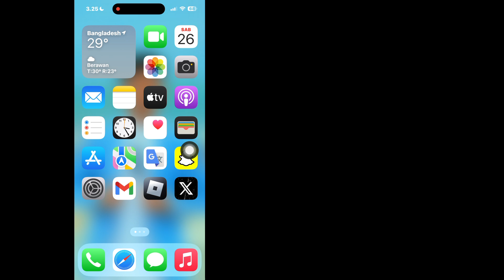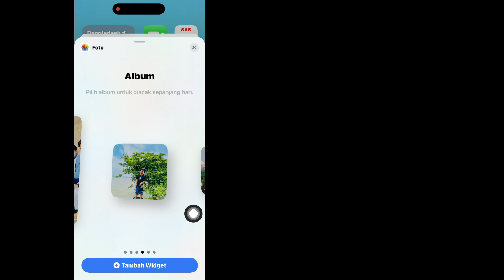Cara Mengatur Widget Foto Anda Sendiri di Layar Utama iPhone Anda | Pembaruan Baru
Di Sini Dalam Video Ini Saya akan menunjukkan kepada Anda [Cara Mengatur Widget Foto Anda Sendiri di Layar Utama iPhone Anda]. Jadi tonton video ini dengan saksama dan jangan lewati video ini jika Anda melewatkan video ini maka Anda tidak akan mengerti dengan baik jadi jika ada masalah Anda dapat bertanya kepada saya dan berkomentar di bawah saya akan mencoba untuk memecahkan masalah Anda jika Anda menyukai video ini silakan tekan suka dan berlangganan saluran saya terima kasih.🙏

Pertanyaan Terkait Lainnya:

Cara Mengatur Widget Foto Anda Sendiri di Layar Utama iPhone Anda

Bagaimana cara meletakkan foto di widget iPhone Layar Utama?

Bagaimana cara menambahkan widget khusus ke Layar Utama iPhone saya?

Bagaimana cara menambahkan Foto unggulan di widget iPhone?

Bagaimana cara memilih album untuk widget foto?  cara menambahkan widget foto tertentu di iphone

cara mengubah foto widget di iphone

cara menambahkan widget foto ke layar beranda iphone ios 16

cara menambahkan widget foto ke layar beranda android

cara menambahkan widget foto ke layar beranda ipad

cara menambahkan widget foto tertentu

Cara Mengatur Widget Foto Anda Sendiri di Layar Beranda iPhone

Mengatur Widget Foto Favorit di iPhone 2024

Cara menambahkan foto Anda di widget di iPhone 2024

Cara mengatur foto favorit di widget di iPhone

Mengatur foto favorit di widget di iOS 17

Cara Menyesuaikan Gambar Widget Foto iOS 14 Anda

aplikasi widget foto sederhana

widget foto sederhana tidak berfungsi

mengubah gambar widget foto

cara mengatur widget foto iPhone Anda sendiri

cara menambahkan widget foto khusus di iPhone

cara mengatur widget khusus di iPhone